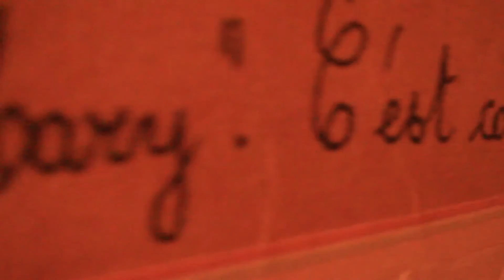Kiss me (TO L.A. WITH LOVE)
Cette chanson fait partie du répertoire proposé dans le cadre de la réalisation de l'animation "L'histoire chantée par Vannick Le Poulain & Vincent Tondo"